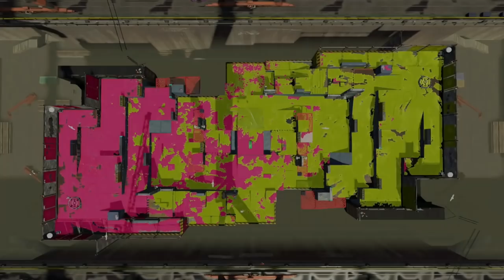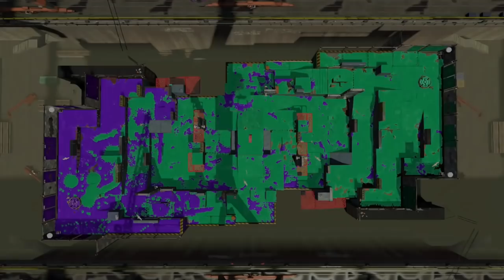【チャージャー多すぎ事件】勝ちたい時って逆に勝てなくならない？ うなぎの実況 #210【スプラトゥーン２】